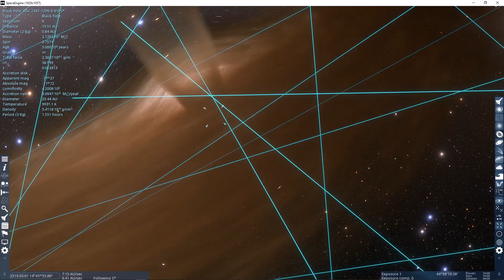Volmectic Blackhole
Space engine Volmectic Blackhole